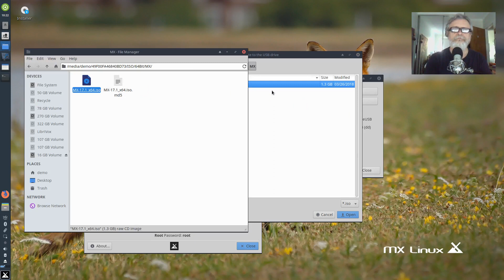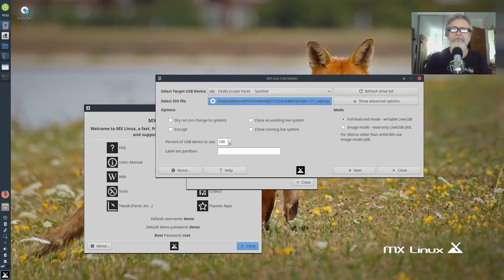20190207 MX 18 Live USB Maker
GNU/Linux MX-18 Live USB Maker Test.